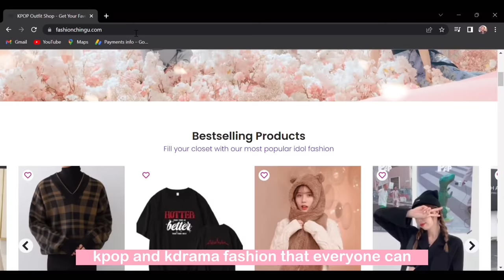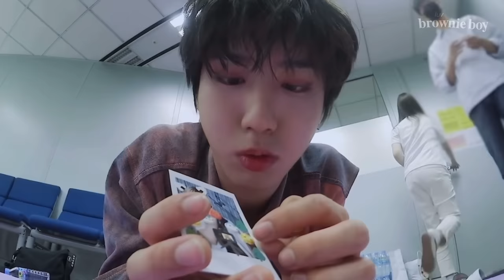stray kids with skz-ji(their manager & staff)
HELLO!

This I offer you stray kids with their staff. It is so cute when they are always having fun, playing around with them.

I know i’ve been away for 4 months since i’m rlly busy with uni:3

A big thank you to fashion chingu for partnering with me again in this video.

🚨Kpop and Kdrama fashion in SALE!
Black Week Sale from November 21-26, 2022 only. Don’t miss the chance!

•Shipping almost worldwide

Intro:
Sour Grapes - Le Sserafim (music box lullaby ver)

Editing software I use:
╰ Filmora
╰ Premiere Pro
╰ Capcut
For thumbnail:
╰ Photopea

Interact or ask me questions on my socmed~( ˘▾˘~)

luv,
brownieboy